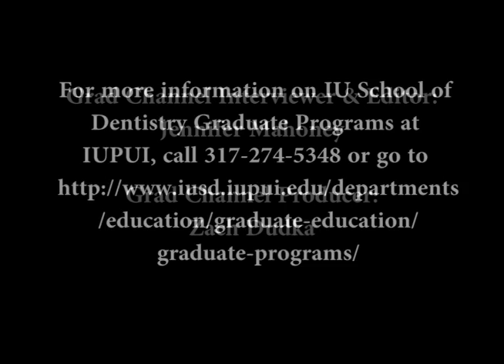Dentistry Grad Channel Interview.mov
Dr. Richard Gregory and graduate student Dr. Ghada Batarseh discuss the IU School of Dentistry graduate programs.